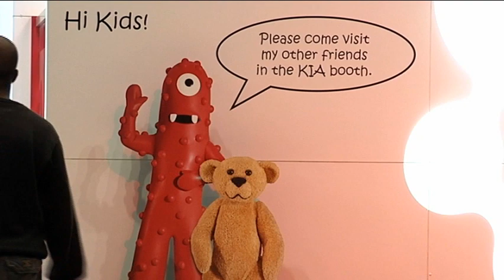Children's activities at the 2010 Chicago Auto Show